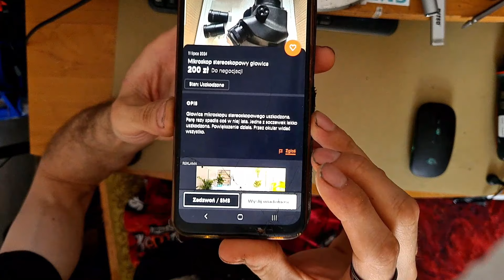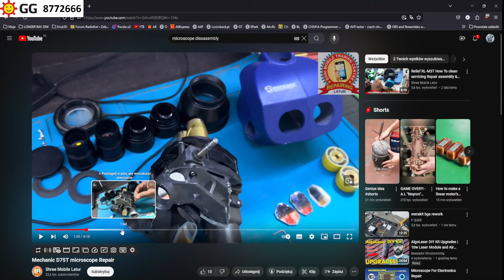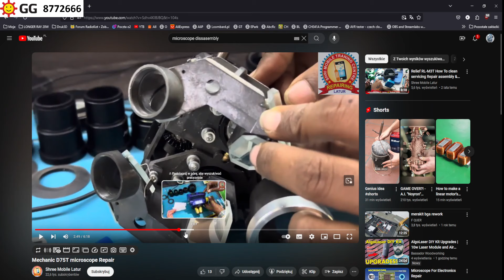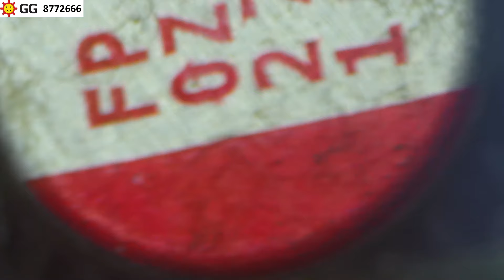Mikroskop z OLX za 200zl